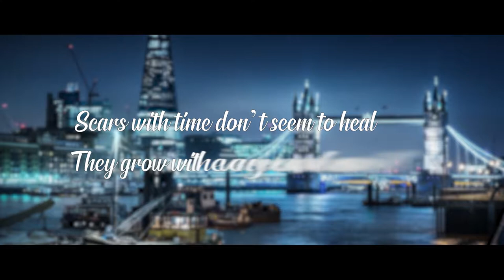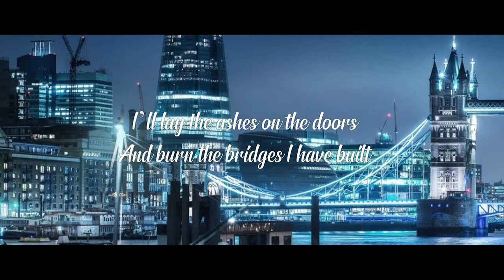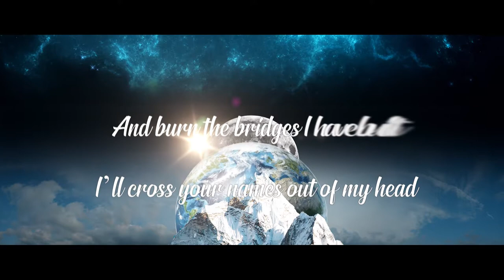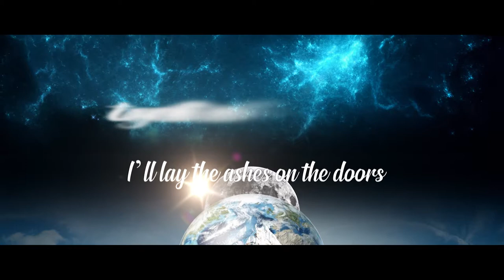Cold Plates - Stereoframes (Lyric Video)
Official Instagram page: @stereoframesband

Andrew Wyatt - Drums, Guitar, Piano, Bass
Julien Compagne - Vocals
Vie Charles - Vocals

Lyrics written by Vie Charles
Music composed by Andrew Wyatt
Vocal arrangements by Julien Compagne & Vie Charles

Recording & Mixing by Andrew Wyatt
Mastering by Marc Girard
Produced by Andrew Wyatt

Video production by François Bertrand